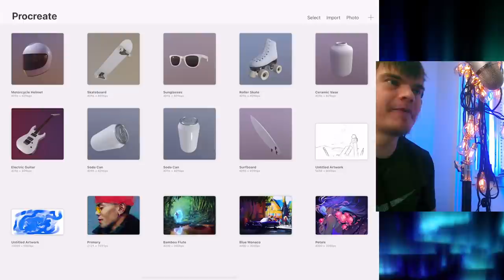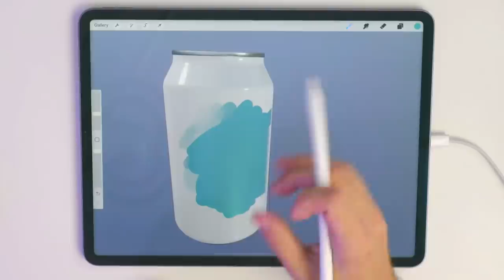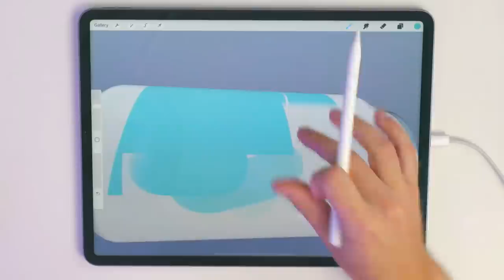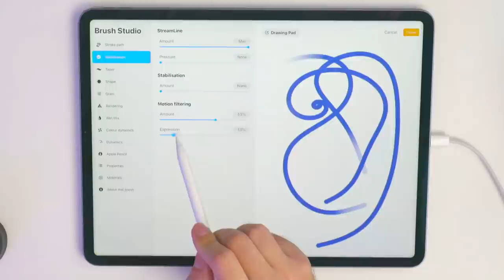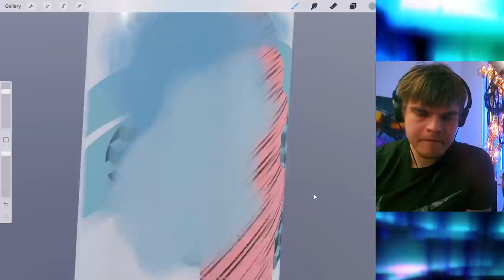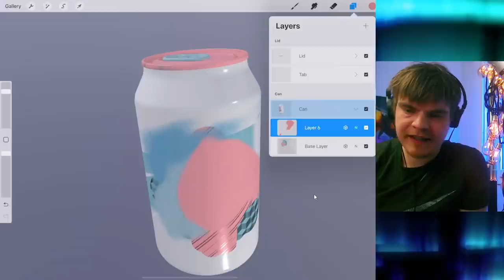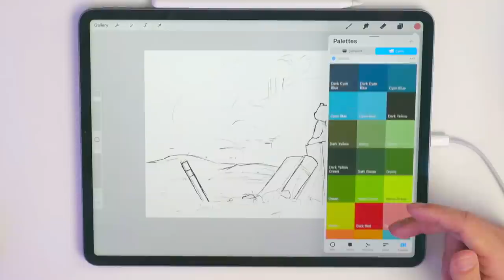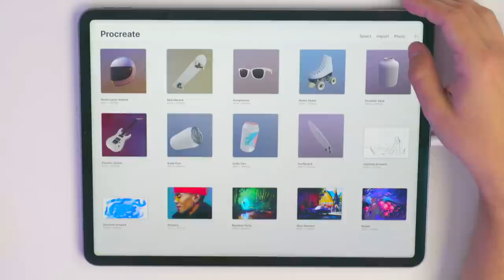PROCREATE 5.2 LIVE first look & painting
This brush will be available for channel members in the October download package.

FAQ:

I don't use a screen protector nor do I recommend buying one if you want to paint instead of draw on your screen.

Why don't you respond to comments in real-time?
I need to paint during the livestream so I reply to chat comments when my eyes are not on the painting. Don't take it personally. I just can't read and paint at the same time.

Why didn't you answer my question even though I asked it several times?
Try to be respectful of others in the chat. I try to avoid questions that I see are repeated by the same person so that the chat wouldn't spiral into spam.

Are you going to finish the painting?

Yes. 100% of livestream paintings are finished. However, due to the time limitations of the format, I focus on solving all the design elements during the stream if I can.  Polish, rendering and colour correction are done in post. I also record that portion and upload it for the Angry Mob members later.   All paintings are posted on my Instagram feed. (link below)